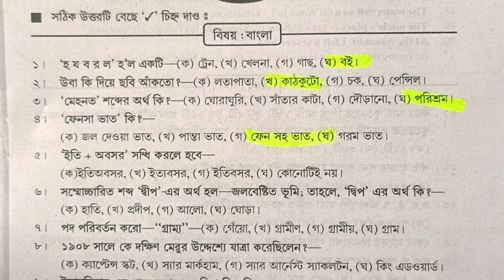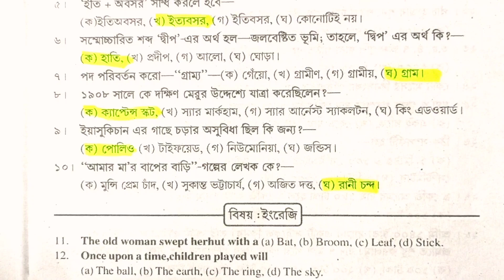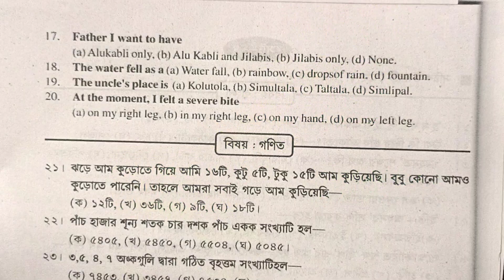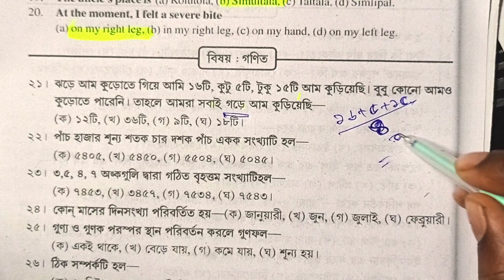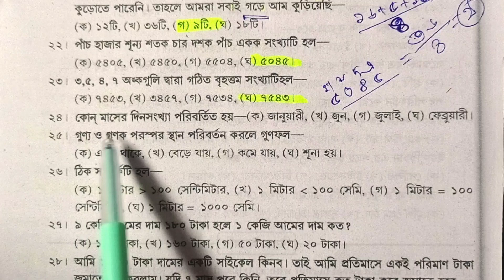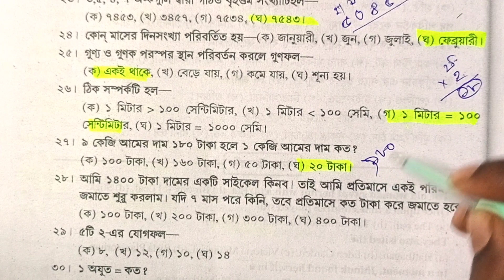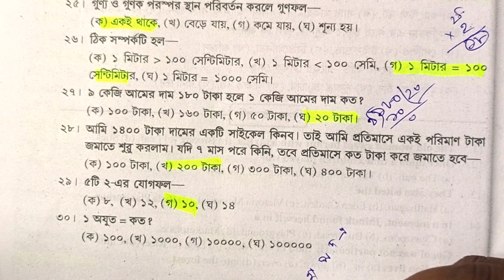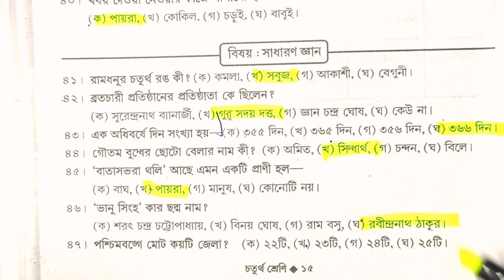class 4 nikhil bongo medha anneasan set-4 / নিখলবঙ্গ মেধা অন্বেষণ সেট-৪ বাংলা, ইংলিশ, অঙ্ক, gk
In this video we learn class 4 nikhil banga medha anweasan 2023 model questions set 4

🔥Class 7 all subject video playlist be

Solved quries -
nikhil banga medha anweshan
nikhilbongo medha anneason
nikhil bongo
নিখলবঙ্গ মেধা অন্বেষণ
nikhil bongo medha anneason model questions paper
model question nikhilbongo